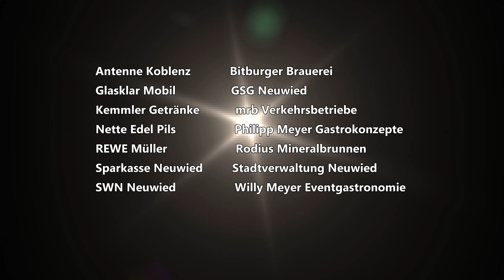Deichstadtfest Neuwied Freitag 12 Juli 2024